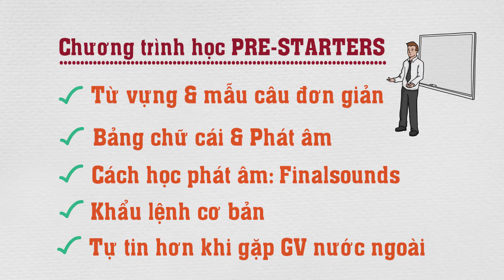Mina-Hồng Phúc test speaking với giáo viên nước ngoài